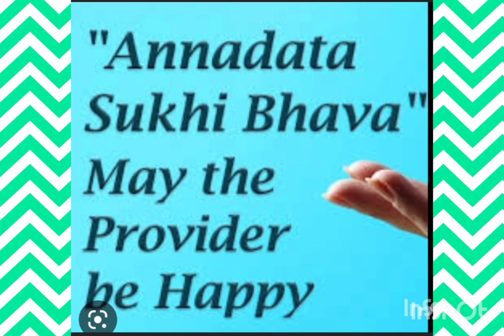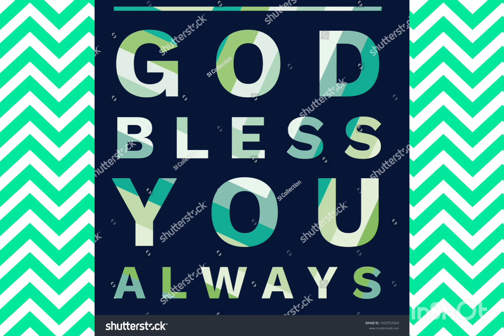ANNADHANAM PHOTOS OF DR SRI MADAN GOPAL KOTLA GARU AND SMT VIJAYA GOWRI GARU